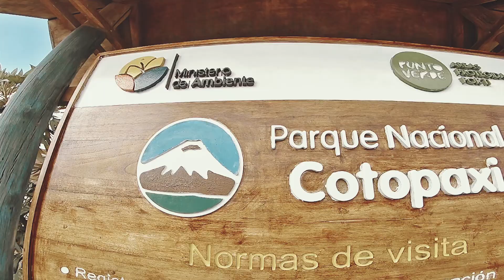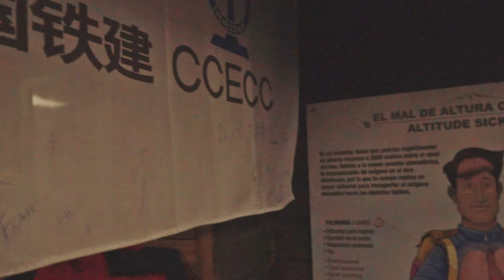CUMBRE / VOLCÁN COTOPAXI / ECUADOR / Montañero Activado!!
A nuestra llegada, el Cotopaxi nos daba la bienvenida con su media cara despejada como una forma de seducirnos y sin mostrarnos de mas manteniendonos motivados para lo que nos iva a mostrar a la media noche que iniciaria la travesía

Es muy importante elegir los mejores días ya que no me quiero ni imaginar intentar este volcán en mala temporada, mi grupo tubo suerte ya que el clima estuvo de nuestra parte, un día antes al ascenso debíamos estar en el refugio para aclimatarnos y descansar arrullados en las faldas del Cotopaxi

Cuando empece en esto de la montaña para mi era impensable alcanzar la cumbre del Cotopaxi, siempre veía a este volcán de lejos y con mucho respeto.

Pero con el tiempo te vas dando cuenta que ya la idea no sonaba tan descabellada y talvez si tenías una posibilidad o almenos podría intentarlo sin quedar tan mal.